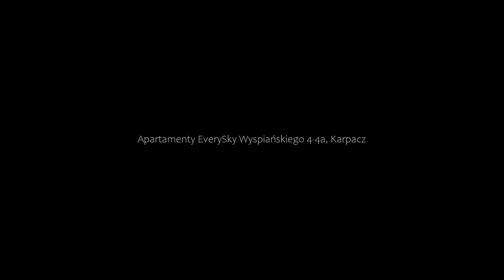Apartamenty EverySky Wyspiańskiego 4-4a, Karpacz, Poland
About Property:
Apartamenty EverySky - Wyspiańskiego 4-4a has mountain views, free WiFi and free private parking, situated in Karpacz, 4.2 km from Western City. This sustainable apartment is located 5.6 km from Wang Church and 28 km from Dinopark. Izerska Railway is 30 km away and Szklarki Waterfall is 33 km from the apartment.
At the apartment complex, every unit is equipped with a wardrobe, a flat-screen TV, a private b...
Property Type: Hotel
Address: Wyspiańskiego budynek, 58-540 Karpacz, Poland
Searching For
1. Apartamenty EverySky Wyspiańskiego 4-4a - Karpacz - Poland
2. Apartamenty EverySky Wyspiańskiego 4-4a - Karpacz - Poland Address
3. Apartamenty EverySky Wyspiańskiego 4-4a - Karpacz - Poland Rooms
4. Apartamenty EverySky Wyspiańskiego 4-4a - Karpacz - Poland Amenities
5. Apartamenty EverySky Wyspiańskiego 4-4a - Karpacz - Poland Offers and Deals
Audio Credit:
Track Title: Subway Dreams
Artist: Dan Henig